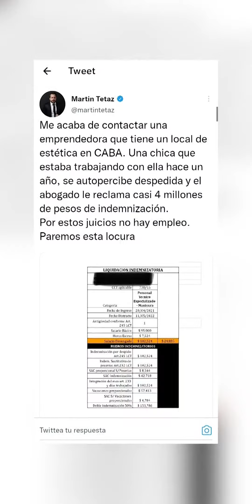Tetaz vs Derechos laborales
El diputado Tetaz vocifera en contra de los derechos laborales. Con Tamara Rossi bancamos a Scarlet y vamos a llevar su reclamo hasta las últimas consecuencias. Basta de mentir y querer reducir los derechos laborales diputado.